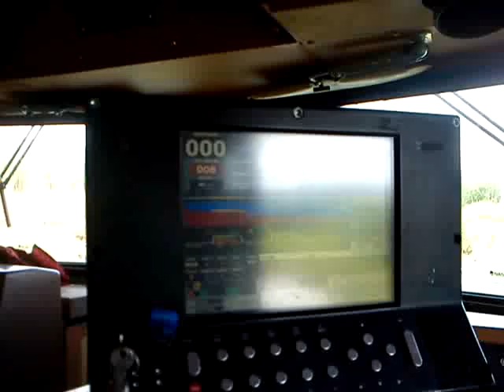Railroadbrazil,trens em tatu,ZTT,circulação ferroviária congestionada!